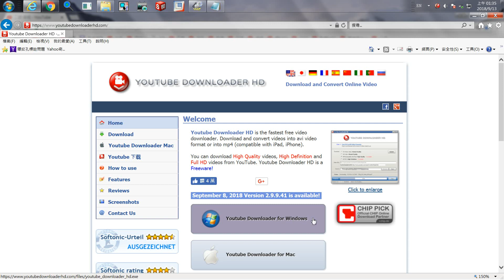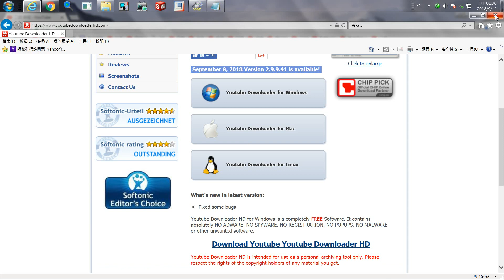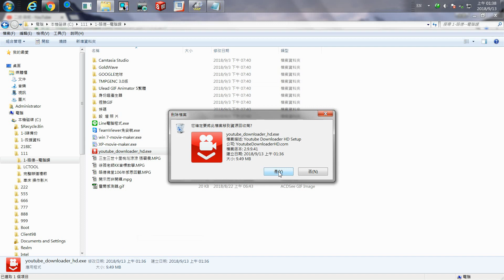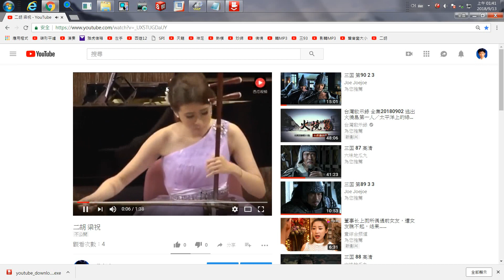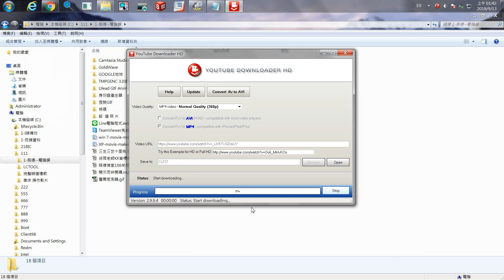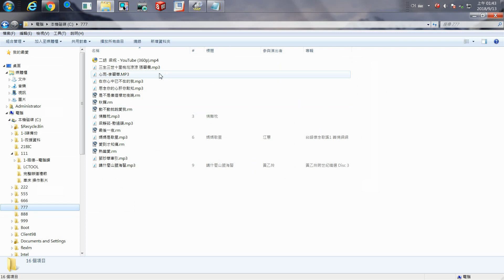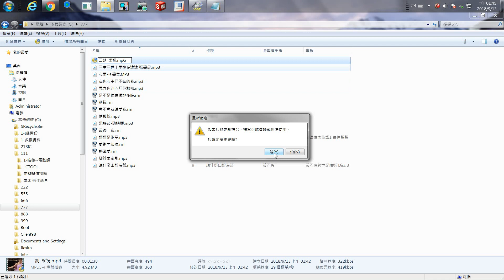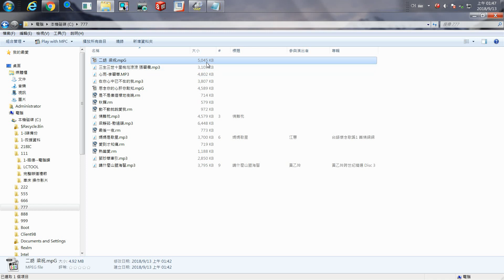如何下載U2B影片傳到手機